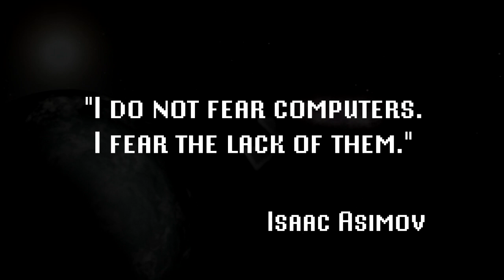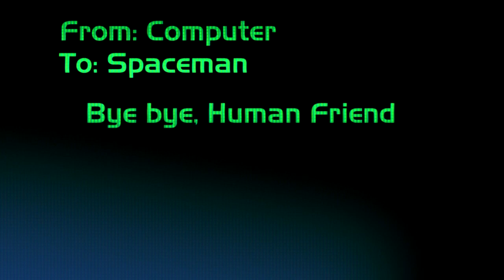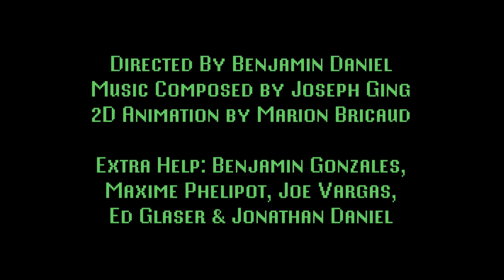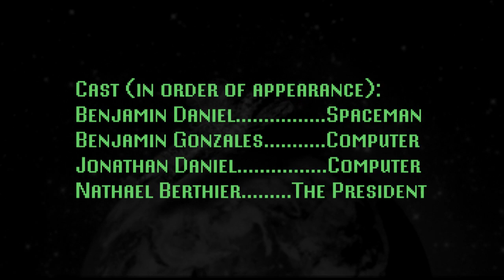Computer and Spaceman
Everything in this video was made by Ben and Marion. :)